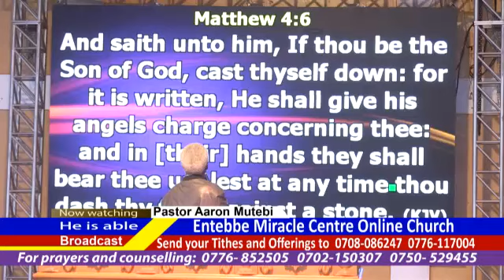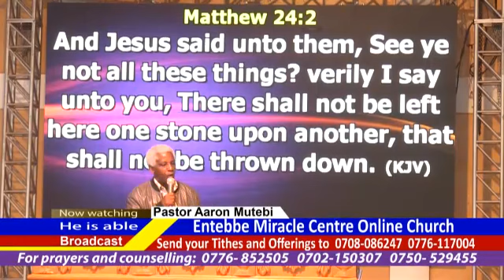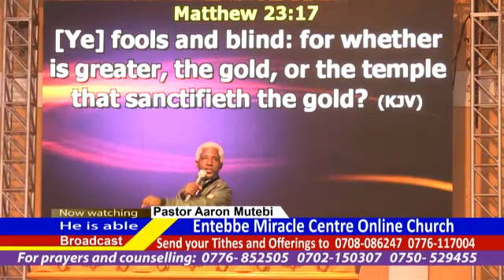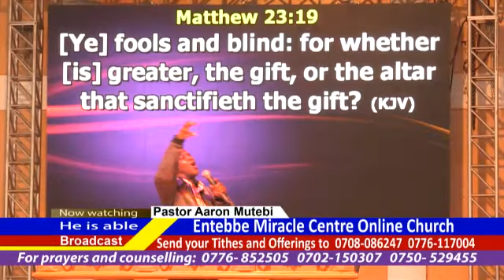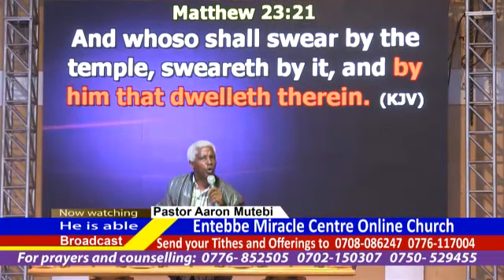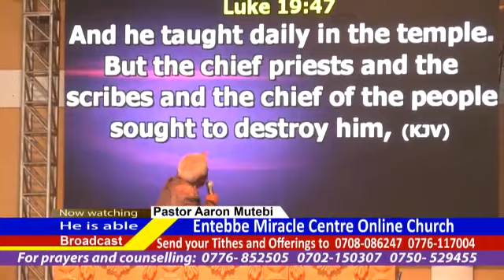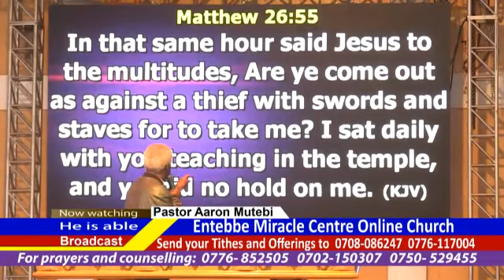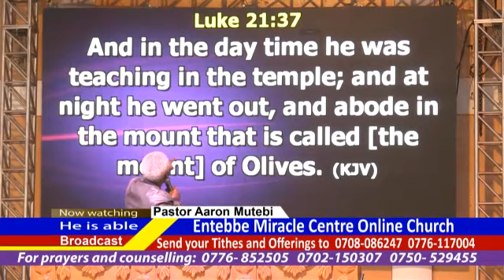Go back to church